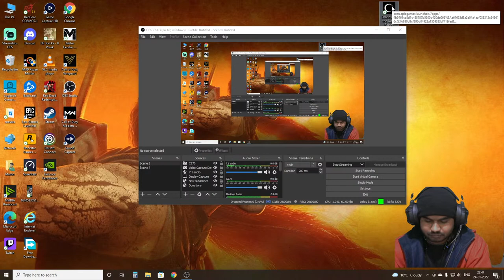Shadow of the tomb raider story mode live ( india) martinislive tomb raider Part #05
HI , Guys I'm Martin From  Bihar ,this is My Gaming & Streaming  Channel ,

Why I play Warzone Plunder Because I like to Play and this channel

Rdr 2
Warzone
Metro exdus
bgmi

My Pc :-

Motherboard :- Msi Tomahawk B450
Gpu :- inno3d Rtx 3060 12gb
Ram:- corsair Lpx 8x2 (3200 mhz) 16GB
Net Plan :- 50 mbps ( no one will tell you net plan )
PSu :- 650w antec